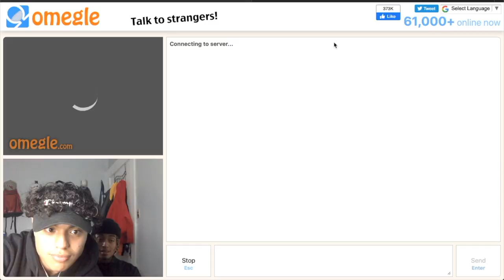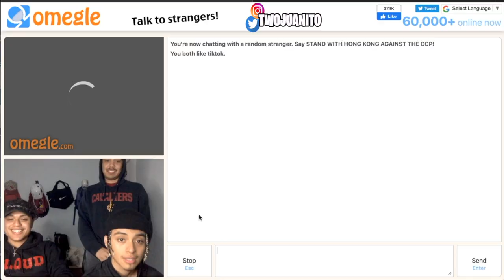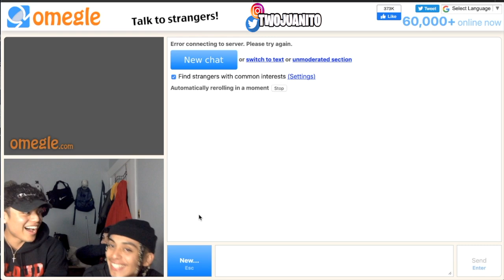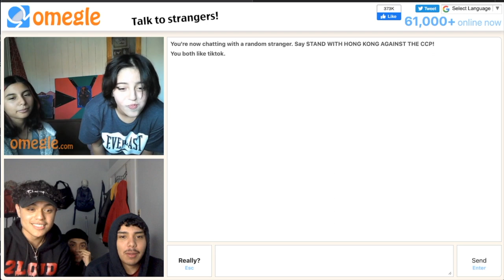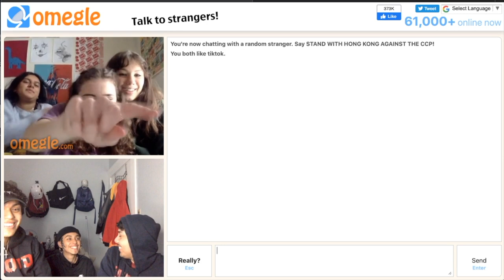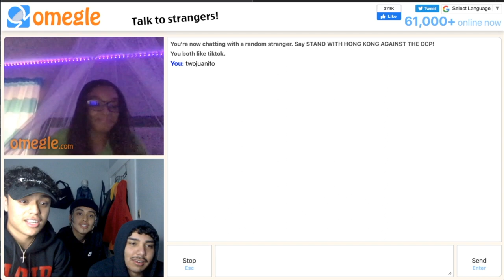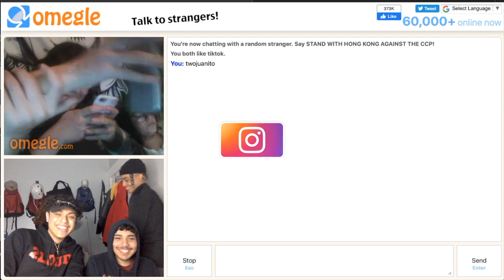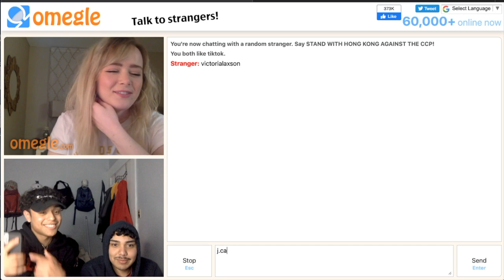Picking up the BADDEST GIRLS on OMEGLE while only Speaking Spanish!!😏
We picking up the baddest females ONLY on Omegle while speaking SPANISH!🤣We def winners !

best friends pranks    mega links reddit    ash kash folder link    mega links reddit   ash kash folder link   ash kaashh    how rubi rose made 100k on onlyfans in 2 days   nojumper   no jumper   how much onlyfans makes
how much strippers make stripper vlog lil tjay cam girl adam22 how to be successful on onlyfans kegan how to go viral freshduzit indianapolis snapchat nojumper snapchat moonwalking in calabasas ddg viral druski druskiTv Druski and ash kaashh heaven sent jonica glizzy gobler